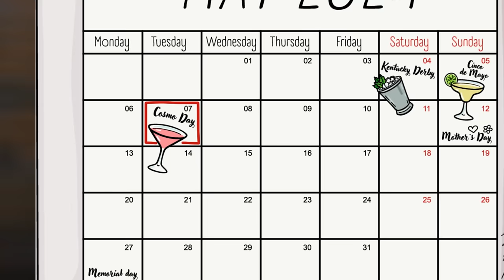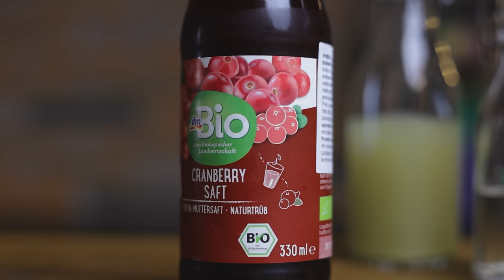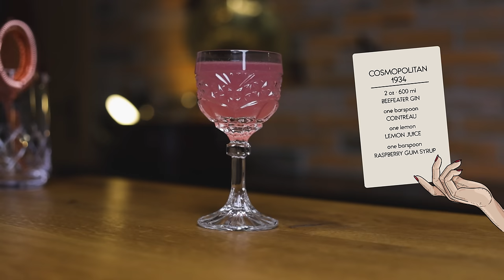An Iconic Cocktail & Sex? The Cosmopolitan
The Cosmopolitan is a cocktail that became a staple after being featured on the hit TV series, Sex and the City, but its history is longer than that - even starting out as a gin drink - so today we’ll look at how this iconic cocktail has changed through time! We’ll start all the way back in 1934, with a Cosmo discovered by Joerg Meyer in an obscure cocktail book, followed by Toby Cecchini’s version, and ending on my take on Dale DeGroff’s Cosmopolitan - famous for appearing alongside Madonna at Manhattan’s Rainbow Room. If you are a fan of the Cosmo, or if you like to learn more about your cocktails, you won’t want to miss this. So pull up a chair and get ready, it’s Cocktail Time!

A massive thank you to all our Patrons for their support, especially "Old Fashioned" patrons Julien Laucke Johannes Haas, Aaron Merkle, Mike Conners and “Negroni-Wall of Fame” patrons Cesar Garcia, David McDermitt, Joerg Meyer, Nikola Bulajic, Kris Kemp, PhotoJoseph, Kyra Carbone, Benjamin Tran, Hokky Tio, Trevor Harbeard, David Bryne, Gerard Fortuna, Oleg Smityuk, Per Almén, Eric Lindstrand, Bo Yin and Jan Verdier!
Check out the episodes when they joined and their spots on the Wall of Fame

📨 𝗡𝗲𝘄𝘀𝗹𝗲𝘁𝘁𝗲𝗿
Join “the Cocktail Times” newsletter and get secret cocktail tips and my answers to the most frequently asked questions!

🔬 𝗠𝗜𝗫𝗢𝗟𝗢𝗚𝗬 𝗚𝗘𝗔𝗥
● Precision scale
● iSi whipper
● Mortar & pestle
● Bitters bottles
● Sous Vide cooker set
● Precision scale
● Magnetic stirrer

● Liquid Intelligence by Dave Arnold
● Drinking Distilled
● The Bar Book
● The Flavor Matrix
● STB Cocktail Guide
● Meehan’s Bartender Manual

📹 𝗦𝗧𝗨𝗗𝗜𝗢 𝗚𝗘𝗔𝗥
● main light
● practical light

Check out last week’s episode and learn how to use Powdered Milk to create better milk punches and clarified cocktails

🤝 𝗙𝗼𝗹𝗹𝗼𝘄 𝗖𝗼𝗰𝗸𝘁𝗮𝗶𝗹 𝗧𝗶𝗺𝗲 𝗼𝗻 𝗜𝗚, 𝗙𝗕, TikTok or 𝗪𝗘𝗕

0:00 Today on Cocktail Time
0:20 Kamikaze or Cosmo?
1:01 1934 Cosmopolitan
3:13 Cosmopolitan’s Rise to Fame
3:36 Toby Cecchini Cosmopolitan
5:13 DeGroff Kosmopolitan
7:38 Bottom of the Glass: Cranberries
8:23 Recipes

The team behind this video:
Robi Fišer
Sašo Veber
Phantom hand